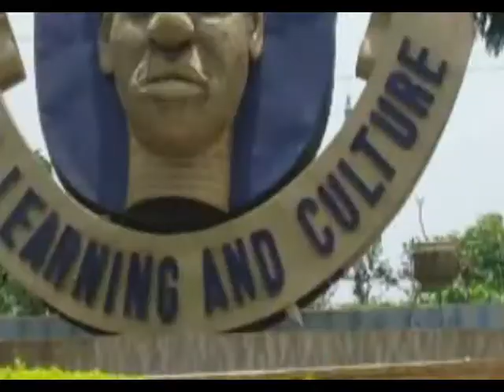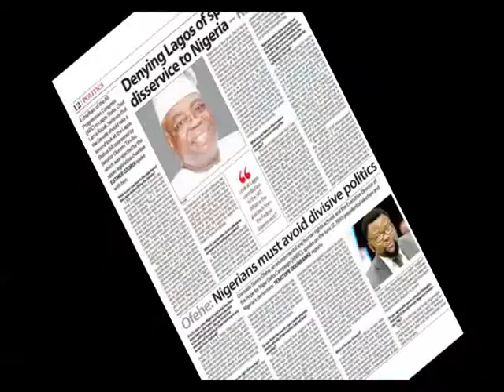D GALLERY WITH CHIEF LANRE RAZAK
An interview with Chief Lanre Razak